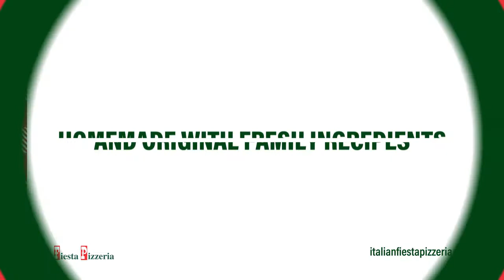Italian Fiesta Pizzeria Chicago Illinois 60649